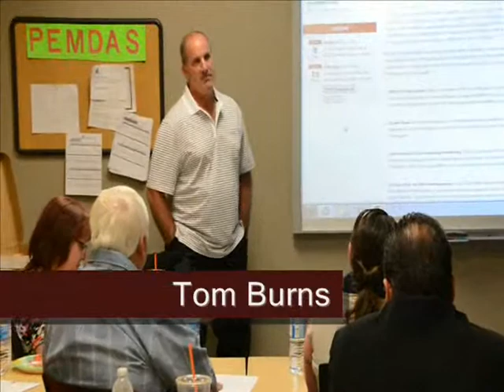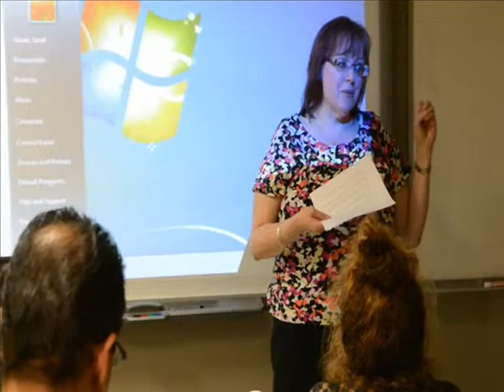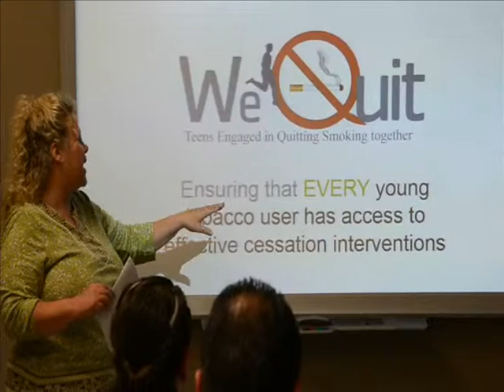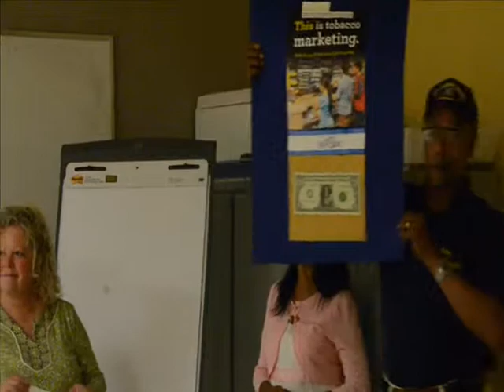BCC Community Health Worker Class Presentations June 30 2014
Bristol Community College offered an eight-week series that will offer skill training to people who wish to work as a Community Health Worker (CHW). CHWs are frontline public health workers who understand the community and assist people in navigating their local healthcare system to improve their health and well-being. At their last class session on June 30, 2014, just before their graduation ceremony, students made presentations on a variety of health issues of their own choosing. CHWs work under a variety of job titles that include: family advocate, enrollment worker, health educator, outreach worker, family counselor, patient navigator, and/or health promoter. The training program originated with a group organized by Kathy Murphy of United Interfaith Action (UIA) to recruit, train, place and support CHWs throughout the Fall River and New Bedford Area.